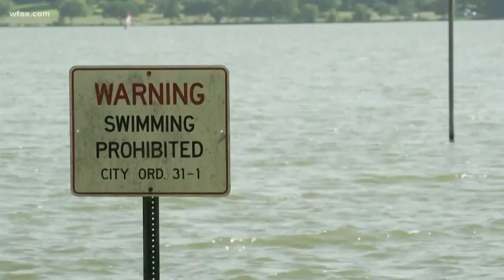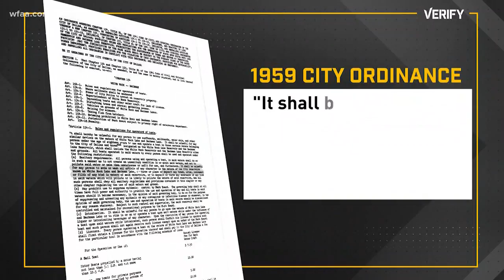Verify: How gross is White Rock Lake?